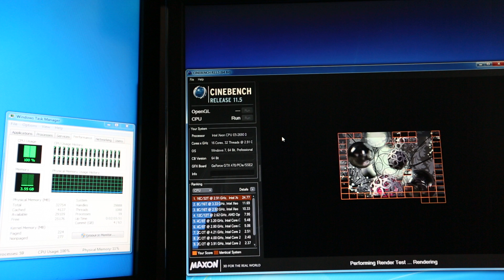Cinebench 11.5 with Dual Intel Xeon E5 2690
2x Intel Xeon E5 2690 on Asus Z9PE-D8 WS motherboard with 8x4gb 1600mhz cl8 Corsair Vengeance ram running Cinebench 11.5 recorded with Canon 5D mark III 16-35mm f/2.8L II lens